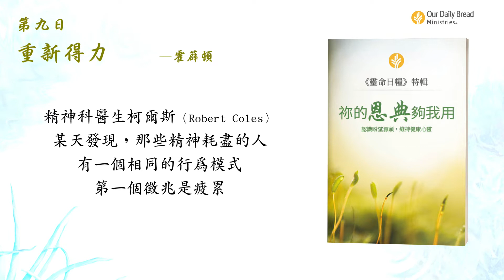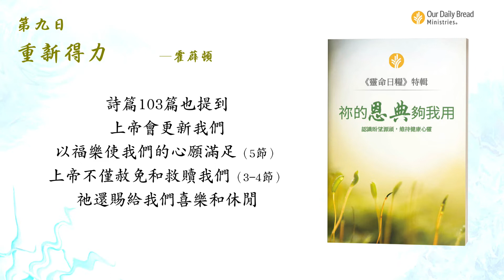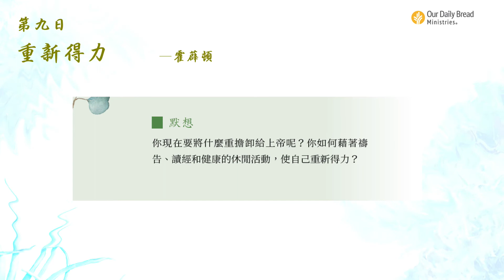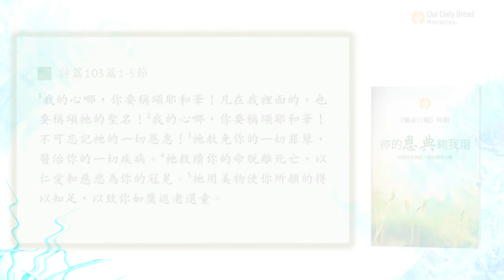祢的恩典夠我用 第九日 重新得力（粤）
我們如何能找著重新得力的秘訣？生活疲憊、心靈枯乾、失去
動力是都市人的常態，要正視自己的問題，才能有效解決。基
督徒應該多花時間禱告、敬拜、讀經，這些都是重新得力的秘
訣，願我們都能靠著那加給我力量的，凡事都能作。

來自讀者的奉獻是我們最主要的經費來源，你的支持將幫助我們把上帝的話語帶給更多的人：